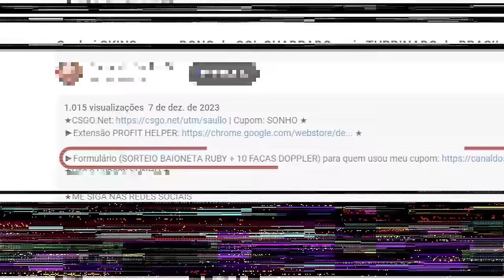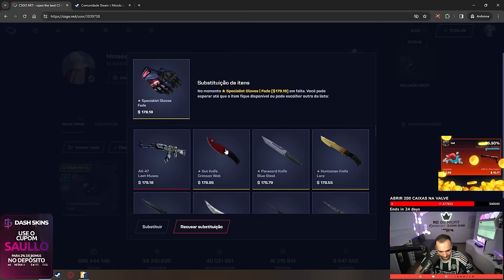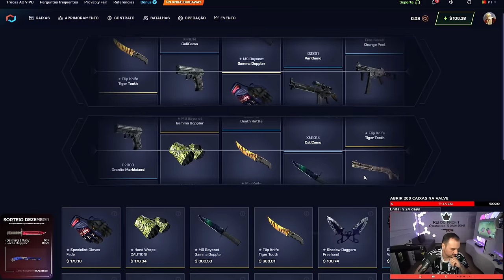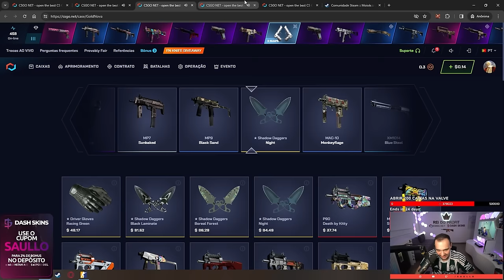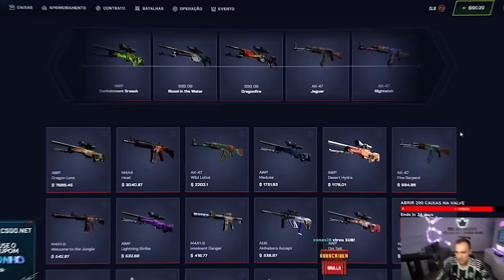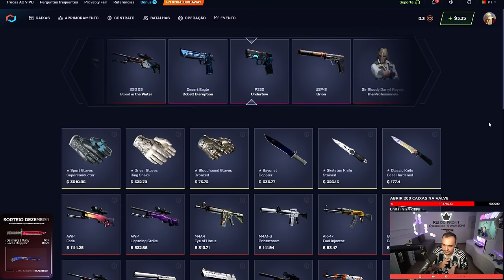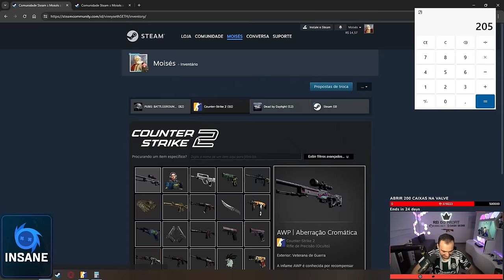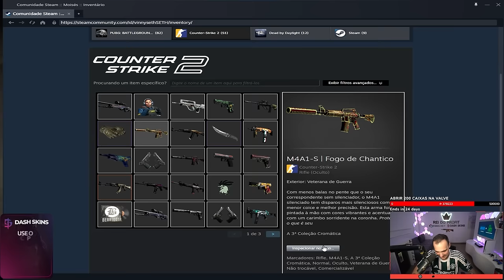Abri 10 CAIXAS e ganhei uma LUVA INSANA para o INSCRITO